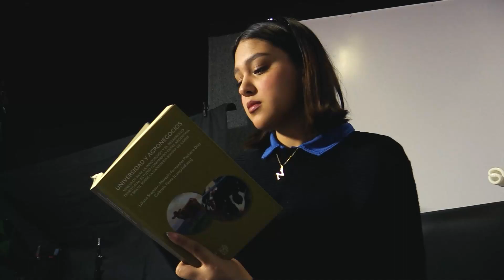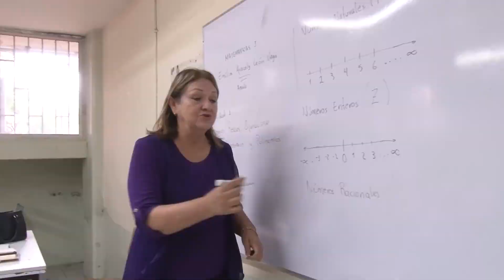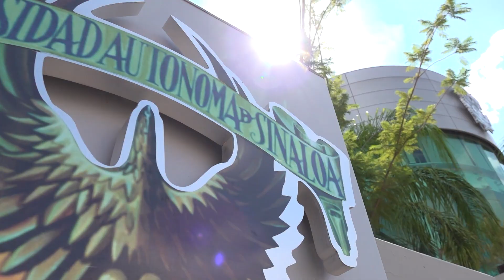La UAS, con gran reconocimiento nacional e internacional por altos estándares en formación académica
Gracias al liderazgo académico y colectivo del Rector titular, el doctor Jesús Madueña Molina la Universidad Autónoma de Sinaloa (UAS) avanza con paso firme en sus indicadores de cobertura y de calidad, gozando actualmente de un reconocimiento nacional e internacional por sus altos estándares en la formación académica, expuso el doctor Jorge Milán Carrillo.